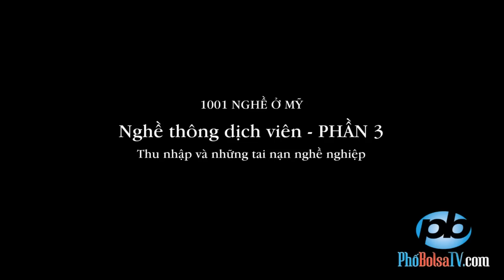1001 NGHỀ Ở MỸ: Thông Dịch Viên (p3): Thu nhập và tai nạn nghề nghiệp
1001 NGHỀ Ở MỸ: Nghề thông dịch viên - PHẦN 3
Thu nhập và những tai nạn nghề nghiệp